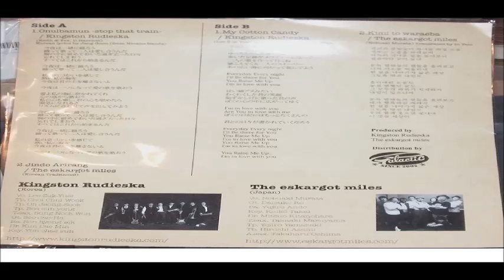THE ESKARGOT MILES KIMI TO WARAEBA MINI EP 33 RARE